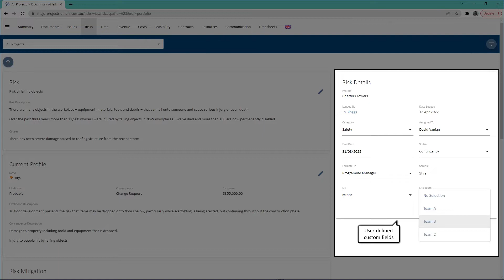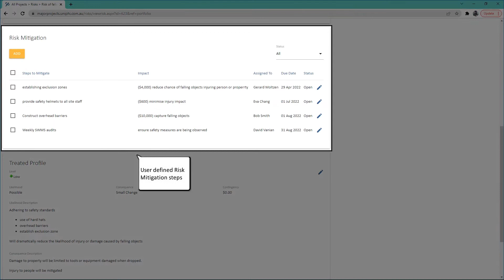Risk Management - made simple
See how UniPhi can be configured to meet your risk data capture requirements.